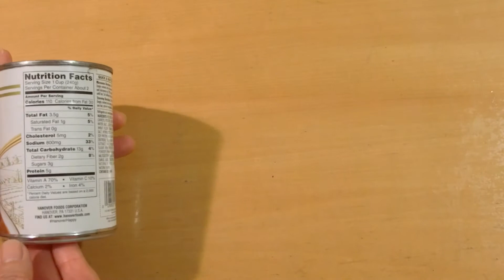Hanover Ready-To-Serve Chunky Beef Vegetable Soup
What’s inside of Hanover Chunky Beef Vegetable Soup and how is it?
Open the can, show the inside, and taste.